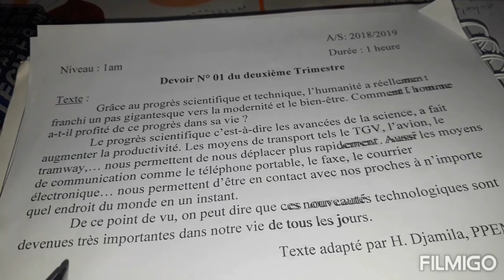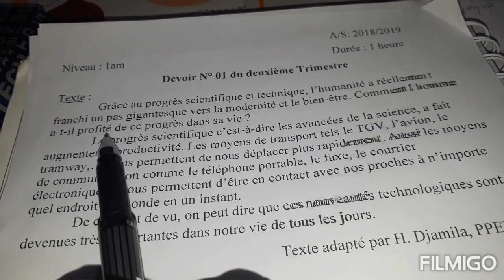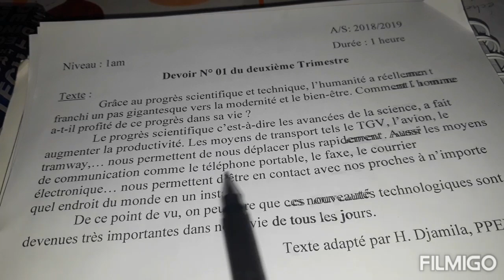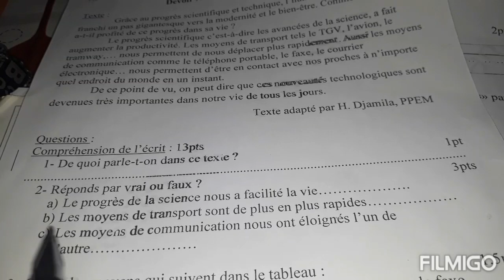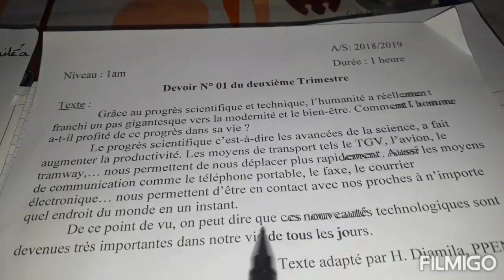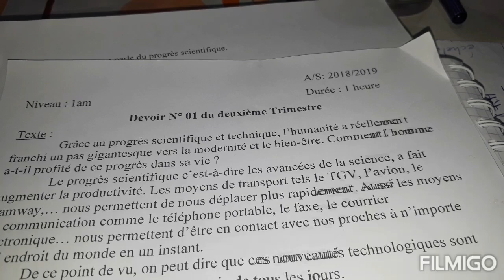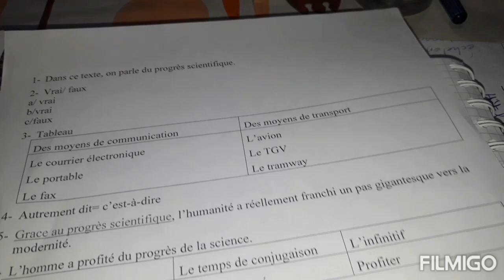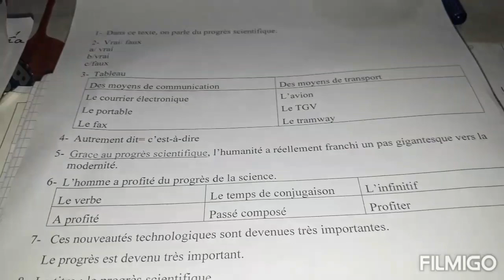نموذج اختبار للسنة أولى متوسط الفصل الثاني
في  هذا الفيديو ستجدون شرح الاختبار مع الحل